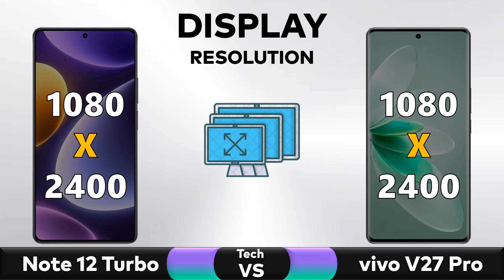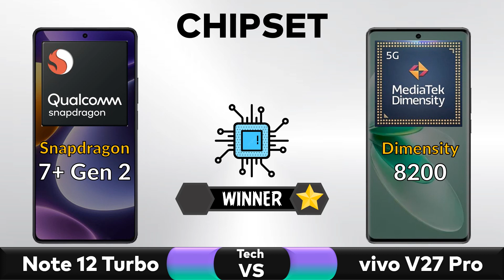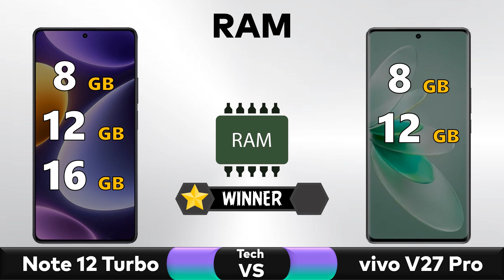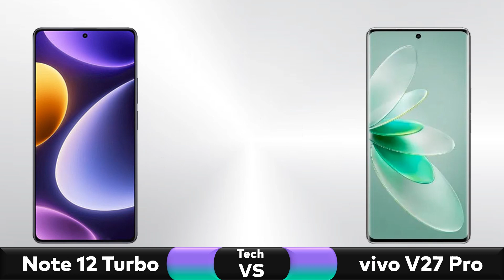Redmi Note 12 Turbo Vs Vivo V27 Pro - Full Comparison 2023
✅ Comparison: Redmi Note 12 Turbo Vs Vivo V27 Pro - Full Comparison 2023 || Price || Specs || Review

▶️Also Searched◀️
redmi note 12 turbo review
44redmi note 12 turbo
Redmi Note 12 Turbo Vs Vivo V27 Pro